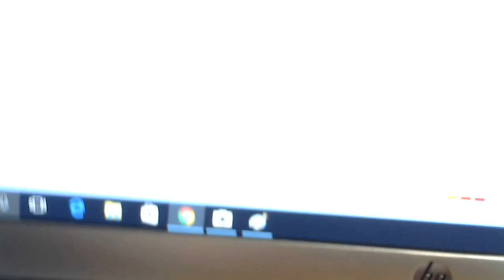Peter Channel 5 o'clock news- Sunday October 9, 2016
An evening look at the latest news headlines, traffic and weather conditions